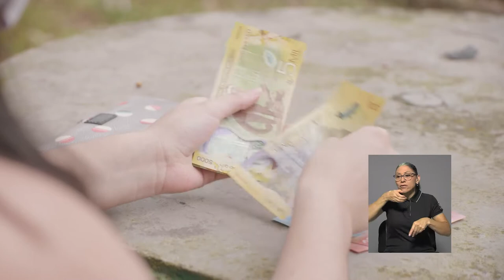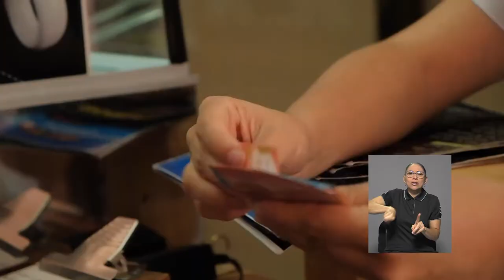Finanzas de fin de año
Llega la época del año en que muchos reciben aguinaldo o ingresos de dinero extra. ¿Cómo hacer para administrar su dinero correctamente? Un docente de la Escuela de Administración de Negocios de la Universidad de Costa Rica, nos brinda algunos consejos.